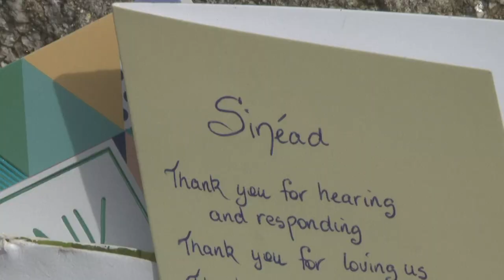Hunderte Fans geben Sinead O'Connor das letzte Geleit | AFP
Knapp zwei Wochen nach dem Tod von Sinead O'Connor haben hunderte Menschen in ihrer Heimat Abschied von der irischen Sängerin genommen. Sie versammelten sich in dem Küstenort Bray zu einem Trauermarsch.